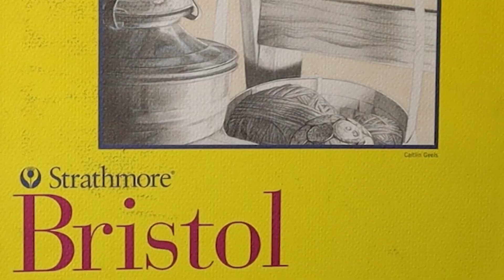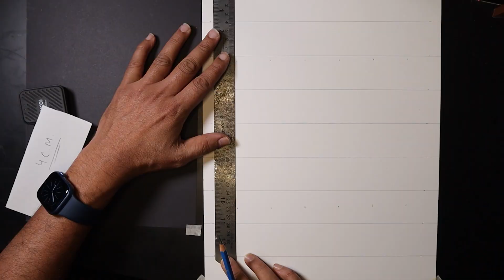Wednesday Addams Portrait Outline with Grid Method